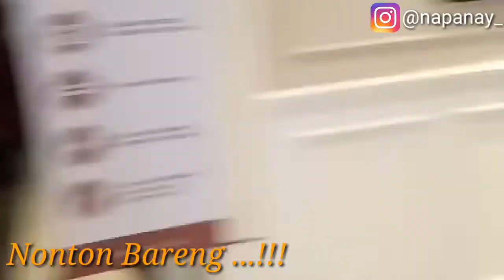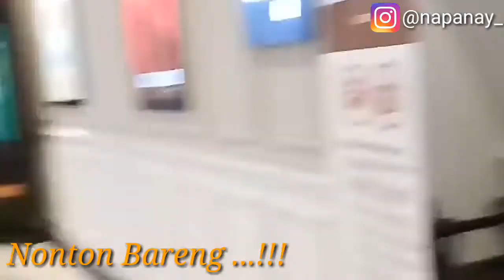NONTON BARENG LAGI KITA GUYS SP+LC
Keseruan crew sumbupulsa +Liacell
Bukber dan nonton bareng di cinemax q mall banjarbaru